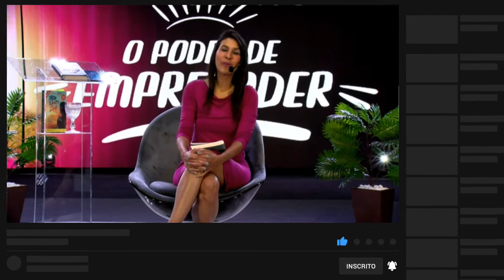O poder de empreender - Ep.2 - Andreza Caricio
Para ter um acesso INCRÍVEL aos meus conteúdos, como:
- Vídeo antecipado (isso mesmo, você pode assistir os vídeos antes mesmo de ficarem online!)- Emojis exclusivos para usar no chat e nos comentários
- Destaque nos comentários- Chat exclusivo em live

Faça parte da nossa família "Amo você, simpes assim!"

- Livro best-seller Todo Santo Dia com autógrafo e mensagem